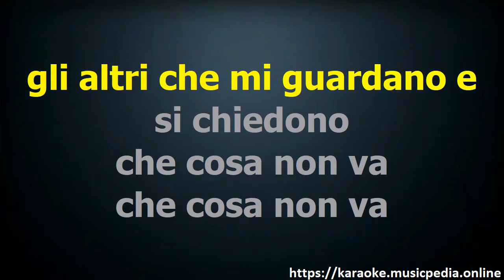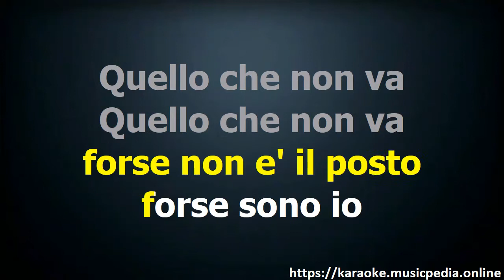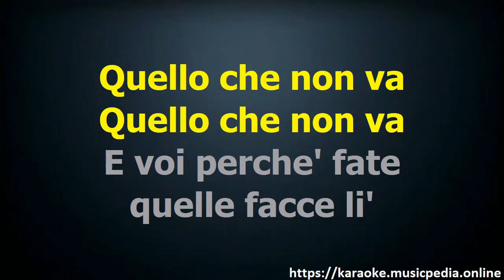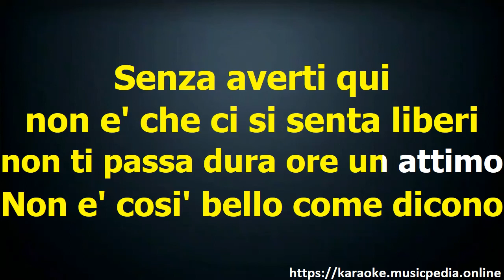883 Senza averti qui karaoke version